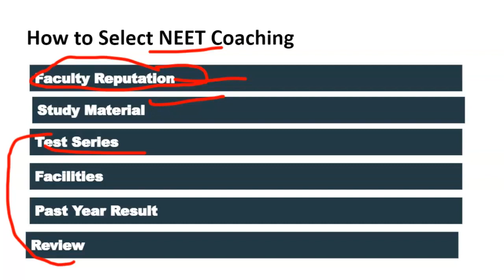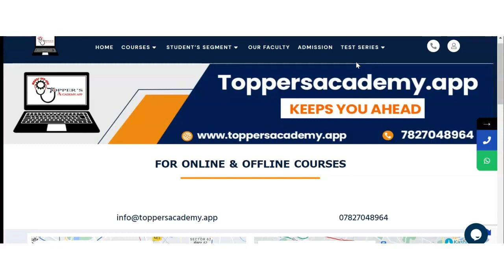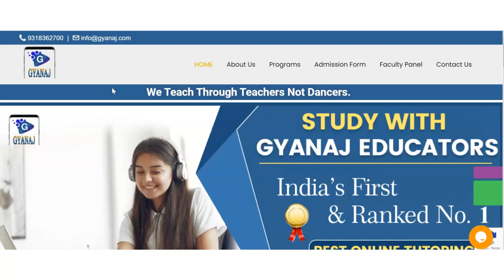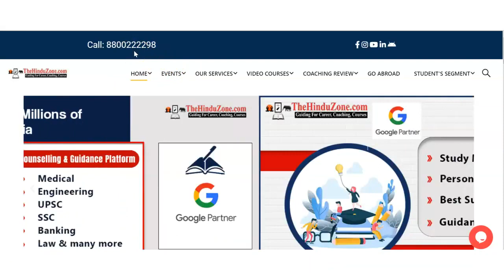Best NEET Coaching in Ramnagar | Top NEET Coaching in Ramnagar